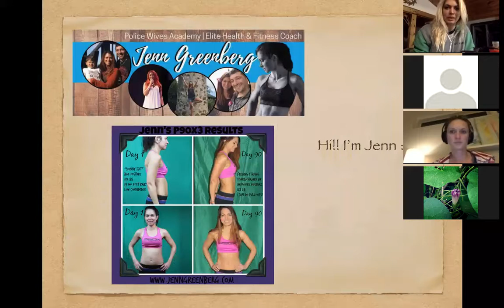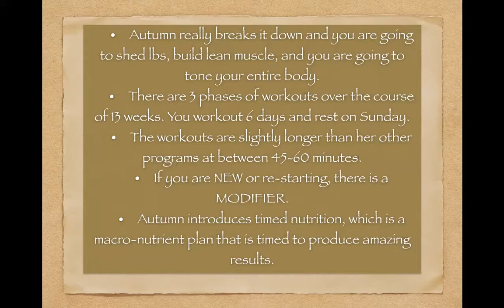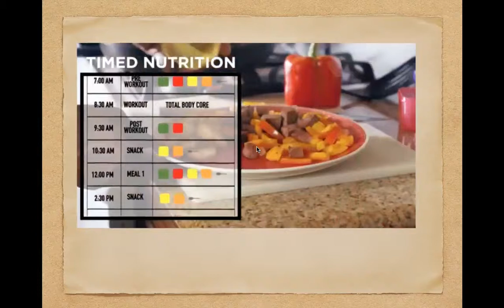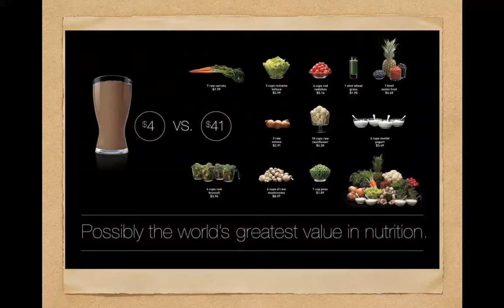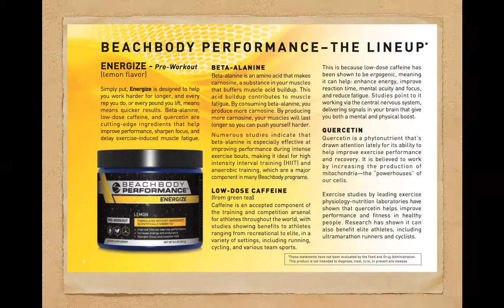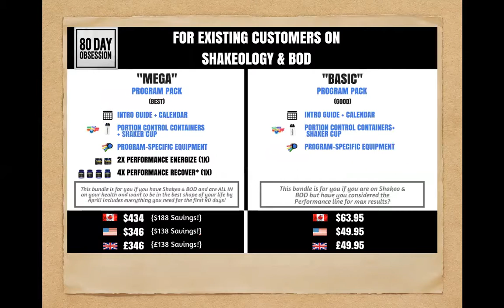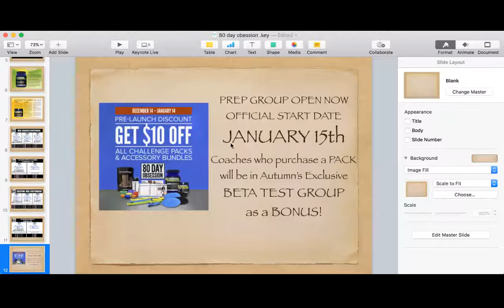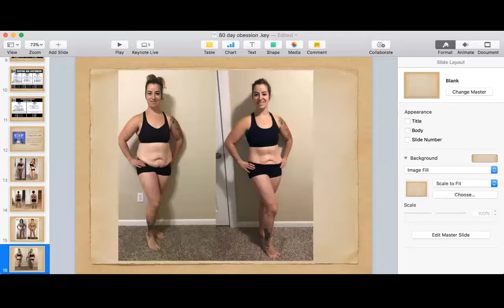80 Day Obsession LAUNCH party details